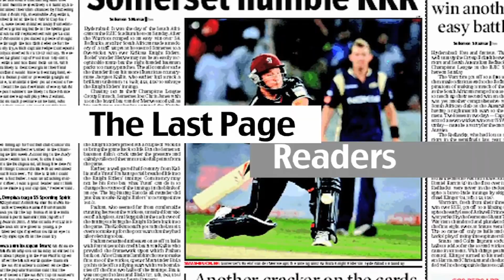Top 5 Fact About The Indian Cricket Team | Last Page Readers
5. India’s 1983 World Cup final’s Hero Mohinder Amarnath has a rare record of being dismissed for handling the ball and obstructing the field both.

4. The Classy VVS Laxman from Hyderabad is the only Cricketer from India to have played 100 Test matches but not a single Cricket World Cup match.

3. With 334 and 619 wickets in the two formats of cricket, Anil Kumble leads the wickets tally for India in One Day Internationals and Test Cricket.

2.  Sachin Tendulkar has ruled most of the cricket records; He has scored the most ODI & Test runs, most fifties, most International centuries and few of the fastest to the multiple of 1000 runs in both ODIs & Test Cricket.

1. Nawab Iftikhar Ali Khan Pataudi is the only cricketer from India to play for both India and England.